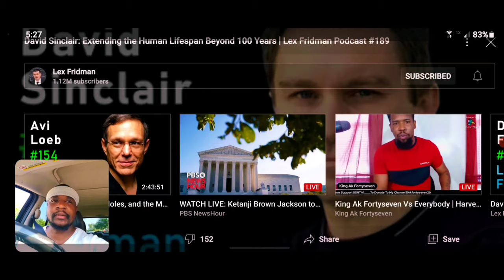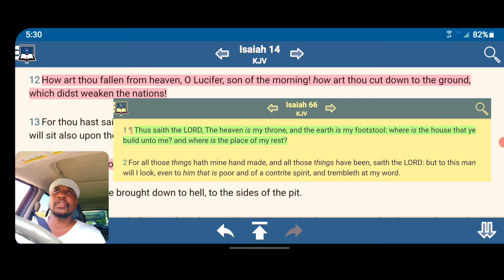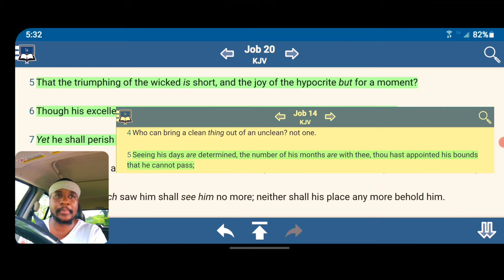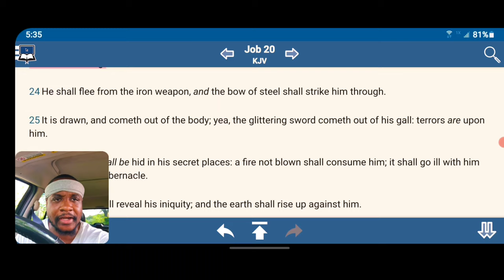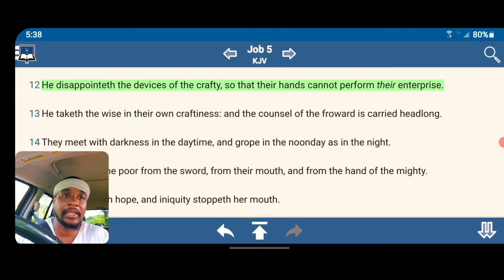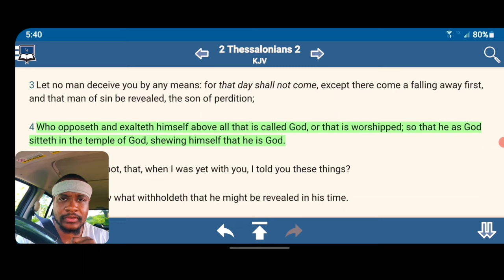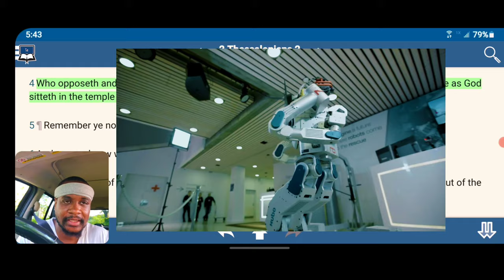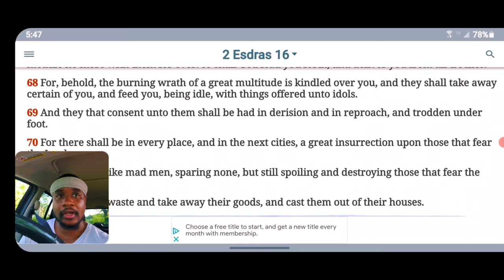Extending The Human ⛹🏿‍♂️🏋️‍♂️Lifespan Beyond 100 Years 🔬🧪